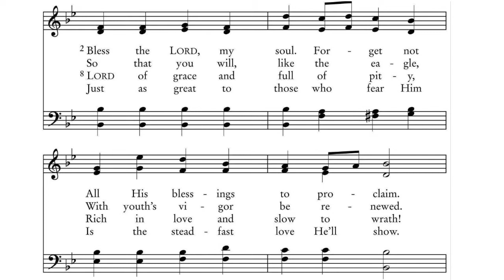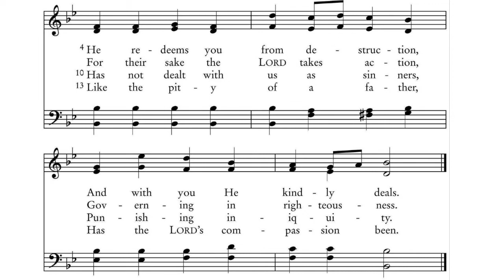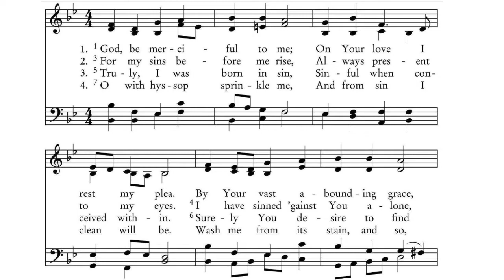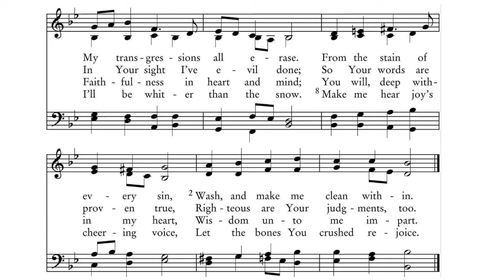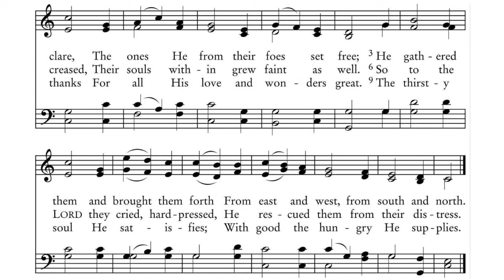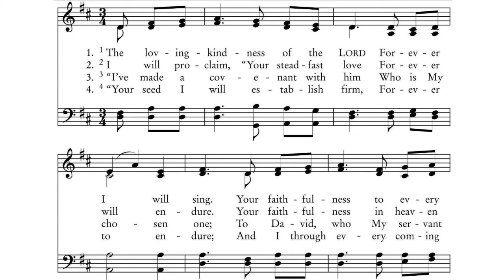19.07.20 Morning Worship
Ephesians 3:18-19a

"Love in 4D"